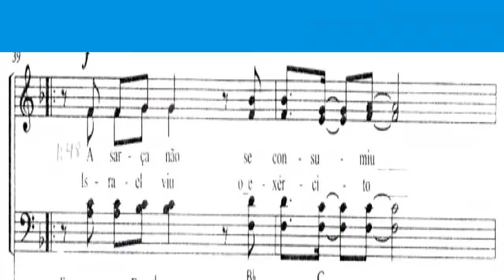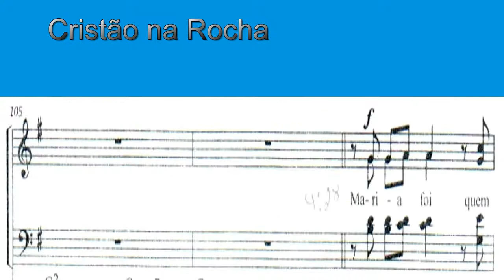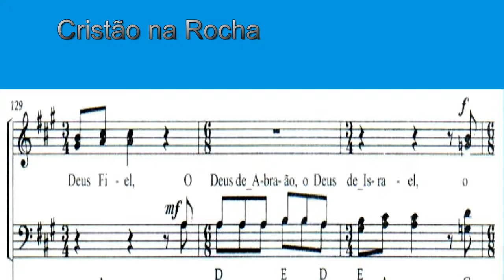Nomes dos nomes tenor